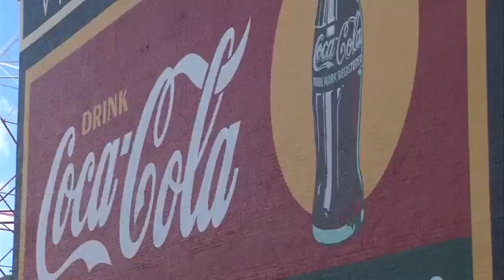Celebrations of new and old